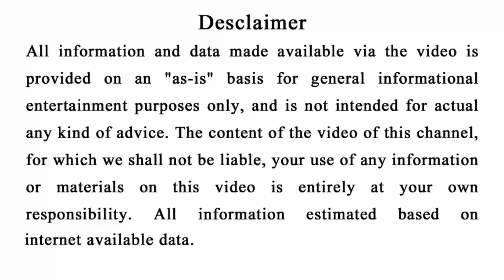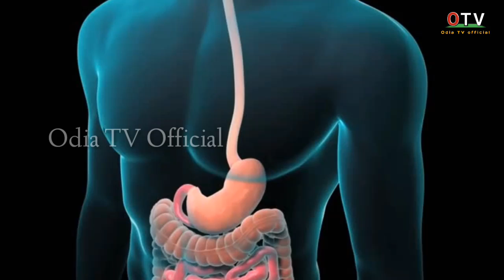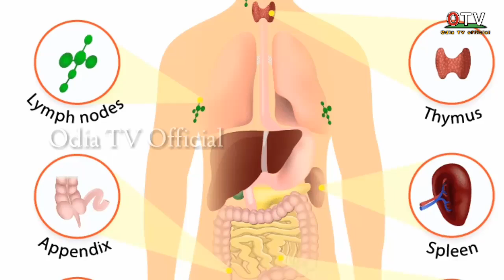( ଜ୍ୱର ) କାହିଁକି ହୋଇଥାଏ | What is Fever? Why Fever Occurs in Humane body,Odia Health Tips,Tablets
Ahi videore apanamane janiparibeki Fever ba jwora kana aha kanhiki hoithae.
What is Fever
Why Fever occurs in Humane body
Fever Medicine
Fever
Why Medicine is Bad for our Health,Humane body
Why Fever Medicine is bad for our health
Fever is good for our health
The scientific Reason of Fever
What are the symptoms of Fever

Ollywood fans
SADHU BANI
Odiagyanamandira
Baya Gita
Ajira anuchinta
Ajira anuchinta sadhubani
sadhu bani
sadhubani
sadhubani anuchinta
Today's anuchinta of sadhu bani
2018 sadhu bani serialToday anuchinta today sadhubani
ajira anuchinta odia today
prarthana ajira anuchinta
odia
sadhu bani ajira anuchinta Odia Rasifala
Odia Nitibani
Bastu Bichar
Baya gita
Bayagita Anuchinta
Chanakya bani odia chanakya niti odia
chanakya katha odia aajira Anuchinta
Chanakya Niti
Bhakti Aau Bhagaban
Mahabharat Story Pauranika Katha
odia bayagita
odia sadhubani
odia anuchinta
odia tips
odia vastu tips
vastu bichara
odia nitibani
Odia online
Odia bhakti tv
Bishnupriya odia
Bernali odia
Super odisha
Manasi creativity

Malika bachana
Malika katha
Odia purana katha
Debabani odia

Motivation odia
Odia Motivational 2020